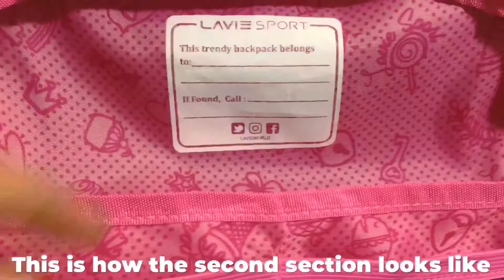WHATS IN MY BACKPACK! 🧸🎒 *pandemic edition*| MAC'S SCHOOL LIFE 💎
🌸  Open for links, info and FAQs!  🌸
Hey guys! 👀
Thanks for clicking this video💌. Hope you are doing safe and strong😊
I make the video with pressure so pls excuse for the spelling or grammar mistakes😓

P.S. this was one of the most requested videos for the past few days... so I decided to do it ASAP
I think it turned out pretty good tho 🙂
💁🏻‍♀️ 𝗶𝗻𝗳𝗼 & 𝗙𝗔𝗤𝘀❓
🌼Nationality: Indian
🌼Filming: Iphone 6
🌼Editing: Vita, Inshot
🌼Am I a k-pop fan: Yes!

- Macs ✨